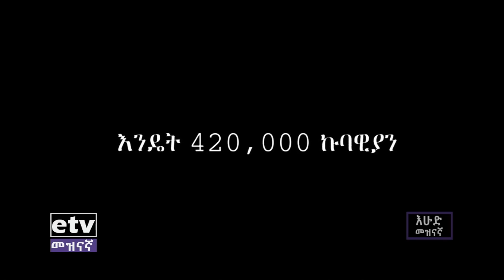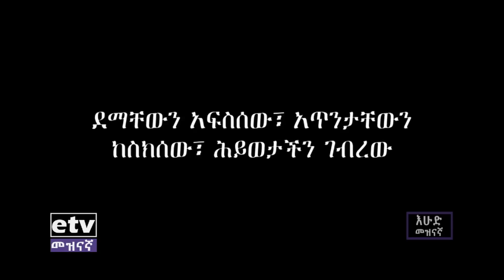Cuba In Africa (ኩባ ኢን አፍሪካ) ዶክመንተሪ ከፕሮዲውሰርና አስተባባሪው ጋር የተደረገ ቆይ ታ